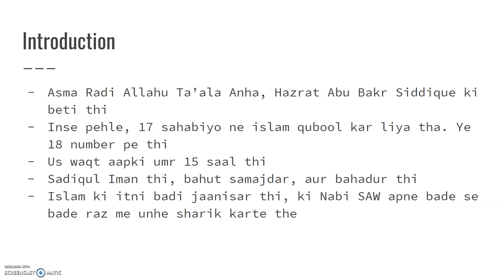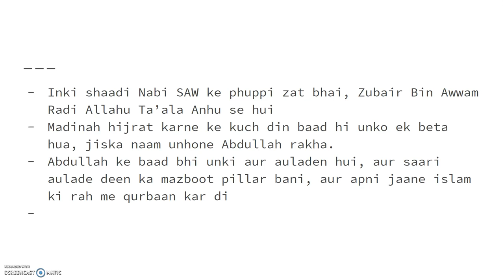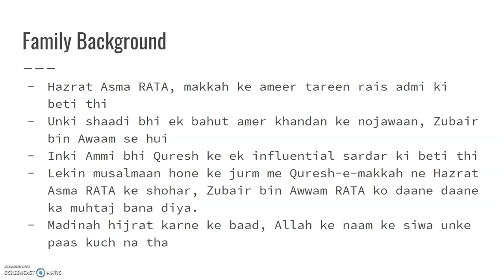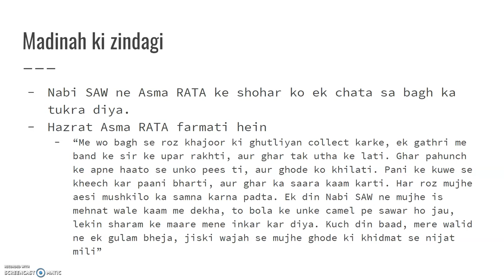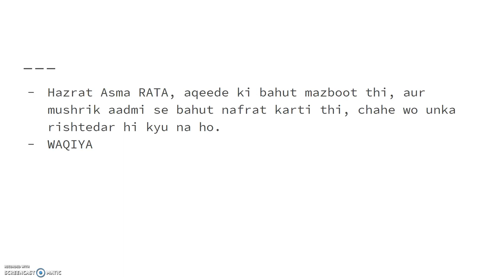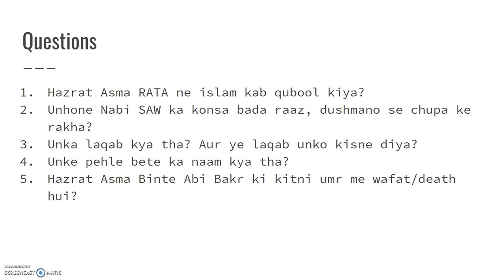Day 2 "Janbaaz Khawateen" (Lecture 4: Asma Bint e Abubakr)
Girls Islamic Organization Gujarat (Vacation Islamic Course Day 2)